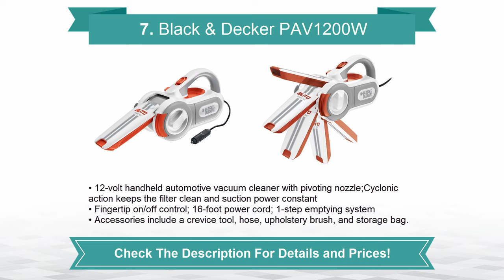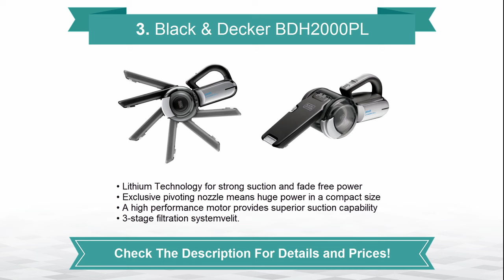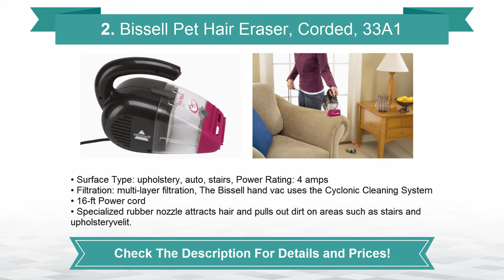Best Handheld Vacuum? TOP 10 Handheld Vacuum Cleaners | TOPLIST+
Want To Find The Best Handheld Vacuum? Watch This Video About The TOP 10 Handheld Vacuum Cleaners And Check The Description Below!

The 10 Best Handheld Vacuums From The Video:

TOP 10. Shark Pet Perfect II

TOP 9. Carrand 94005AS

TOP 8. Dirt Devil M08230RED

TOP 7. Black & Decker PAV1200W

TOP 6. Bissell Cleanview Deluxe 47R51

TOP 5. Black & Decker Pivot Vac PHV1810

TOP 4. Dirt Devil Scorpion Quick Flip SD20005RED

TOP 3. Black & Decker BDH2000PL

TOP 2. Bissell Pet Hair Eraser, Corded, 33A1

TOP 1. Eureka EasyClean Corded Hand-Held Vacuum